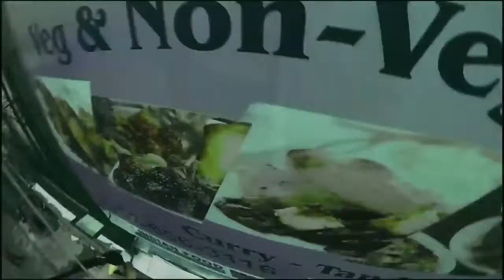EpicTV Mag Teaser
This video is about EpicTV Mag Teaser